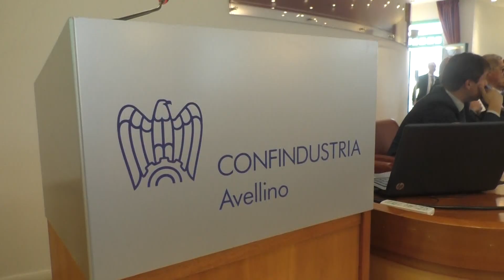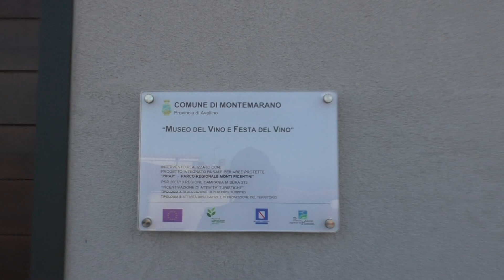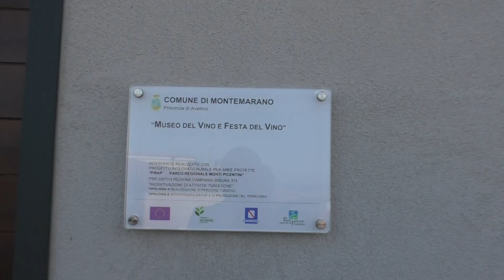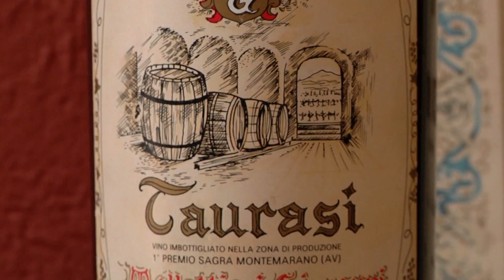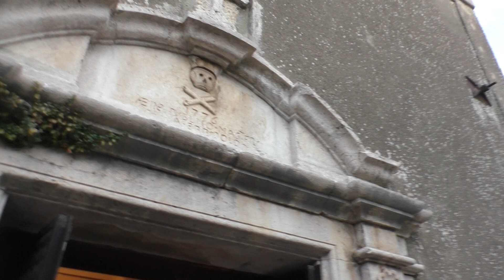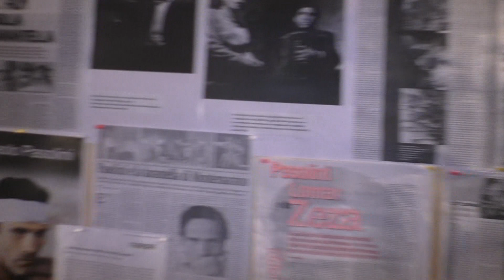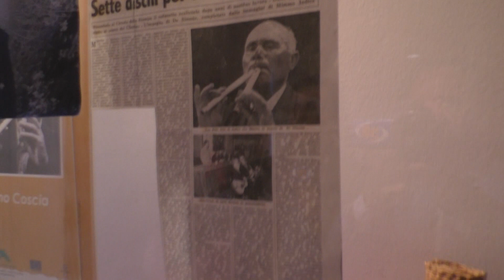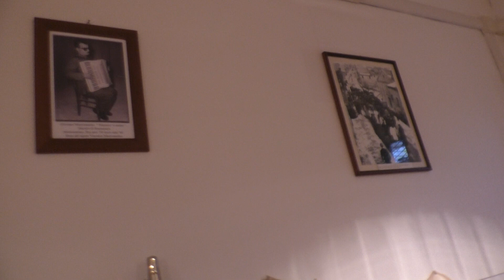Montemarano è un popolo: storia, carnevale e tarantella